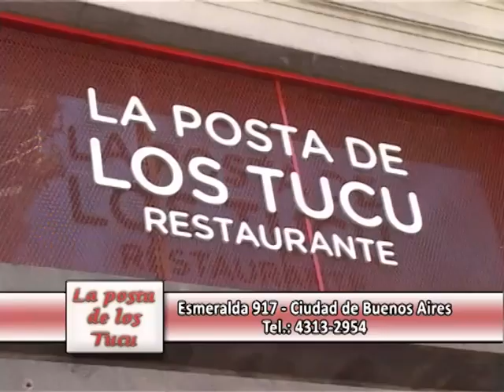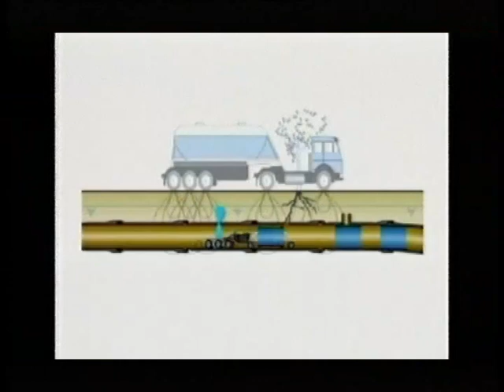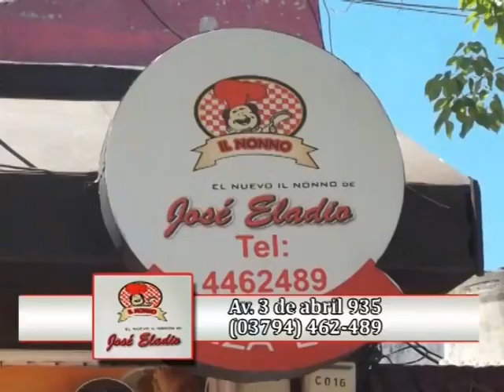Jorge Romano Presenta - 16 de DICIEMBRE de 2013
1º Bloque: Apertura. Comentarios generales de Jorge Romano y entrevista al Ing. Gustavo A. Weiss, Presidente de la Cámara Argentina de la Construcción y dos estudiantes de la ciudad de Rafaela, Santa Fe. Luego, presenta Informe RIVA del Día del camino.

2º Bloque: Jorge continua la conversación con los invitados. Posteriormente presenta Informe Cámara Argentina de la Construcción.

3º Bloque: Jorge despide a los invitados. Cierre del programa.